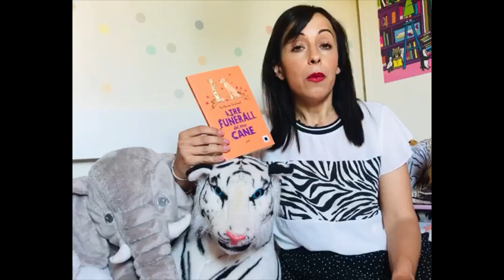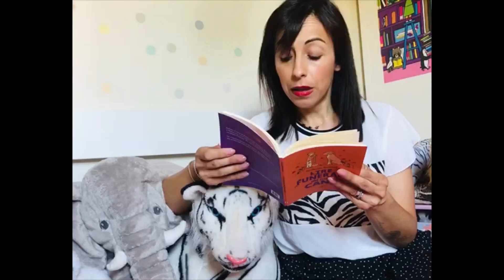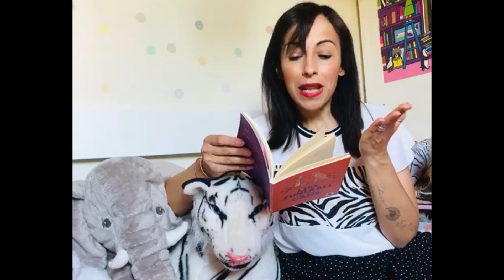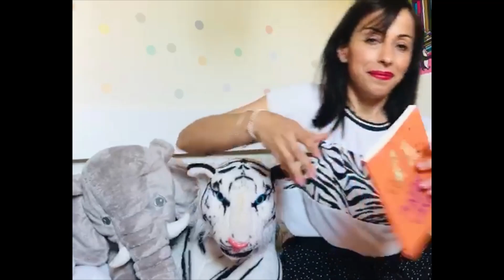I tre funerali del mio cane di Guillaume Guéraud - E-state coi libri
Guillaume Guéraud, I tre funerali del mio cane, Biancoenero, 2020

E-state coi libri è un progetto di promozione della lettura dedicato ai bambini della scuola primaria ideato dalla Biblioteca Ernesto Ragionieri in collaborazione con gli insegnanti del territorio, Libreria Rinascita, Libreria Liblab e Genitori da Favola.
E-state coi libri propone dei suggerimenti di letture di qualità per i mesi estivi raggruppate in due bibliografie, composte ciascuna di 20 titoli suddivisi in quattro sezioni: "Facce nuove" in cui compaiono libri di recente pubblicazione, "Vecchie conoscenze" in cui sono stati proposti libri ormai divenuti dei classici della narrativa per l'infanzia come dott. Seuss e Rohald Dahl, "Mi leggi una storia" per invitare bambini e genitori a leggere insieme, "Lo sai che...?" per tutti quei bambini che amano leggere libri di curiosità e divulgazione.